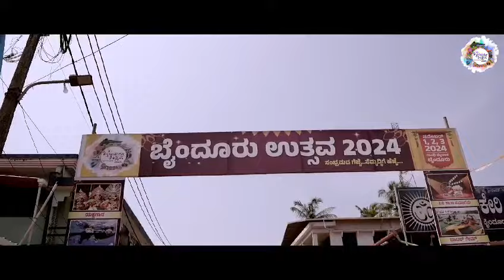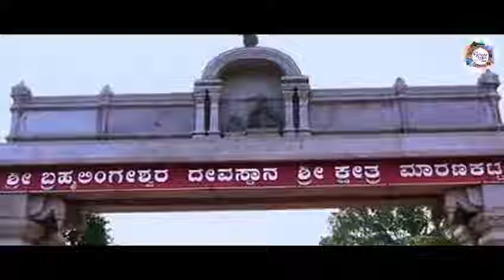ಬಪ್ರಿಯಲೆ ಬೈಂದೂರಿಗೆ... | ಬೈಂದೂರು ಉತ್ಸವ 2024